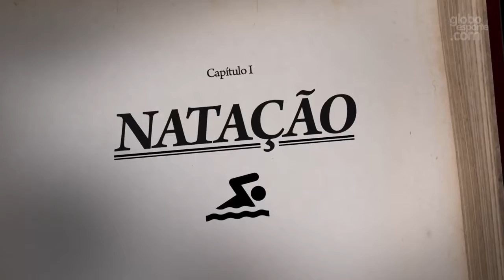Enciclopandia - capítulo I - Natação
Série especial produzida para o Pan-Americano de Toronto 2015. Em 12 capítulos são apresentadas de forma bem-humorada curiosidades sobre as modalidades esportivas que fazem parte do programa de competições do evento intercontinental.